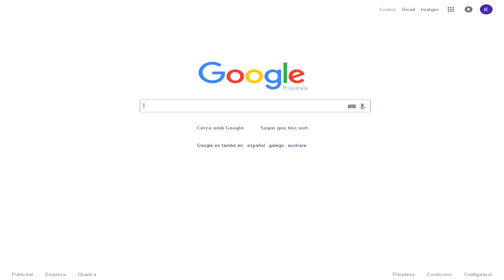Estoy de vuelta Amigos ;D